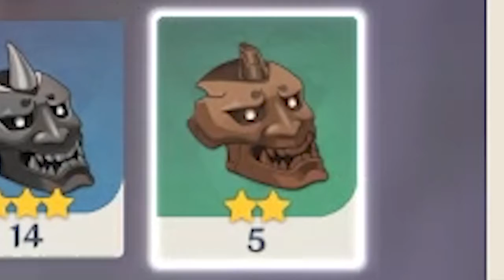Genshin Impact 原神 - Preparation for Raiden Shogun without saying anything 筹备雷电将军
Raiden Shogun coming in this Wednesday! Are you ready??
雷电将军将在这周三进入卡池！ 准备好了吗？？！